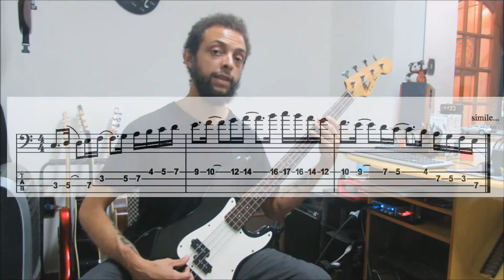Baixo - escala de Do parte II - Prof. Alex Lino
Pequena aula sobre o estudo rítmico da escala de Do M com o prof. de baixo acústico e elétrico Alex Lino.